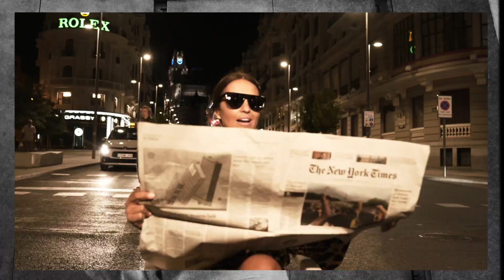PAULA ECHEVARRÍA X HAWKERS“THE H SIDE” - SS20 COLLECTION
Paula Echevarría presents “THE H SIDE” collection: her most irreverent, Hawkers side.